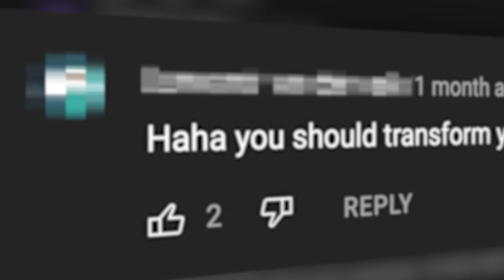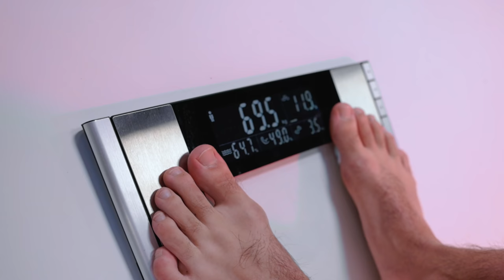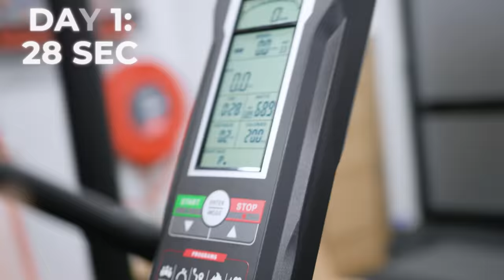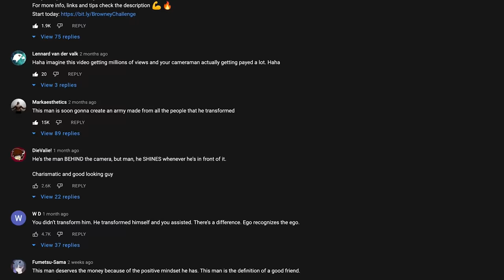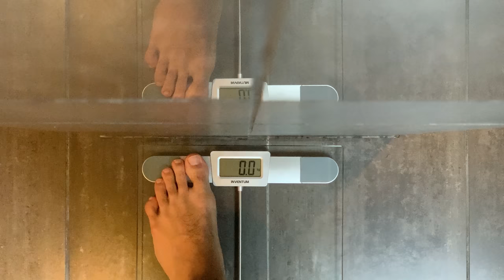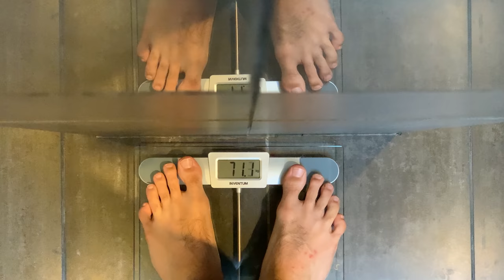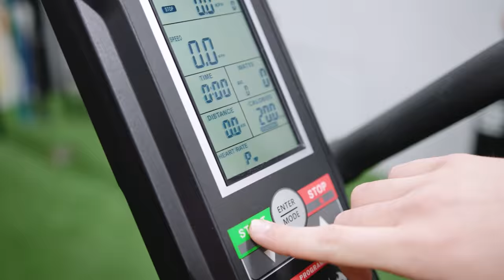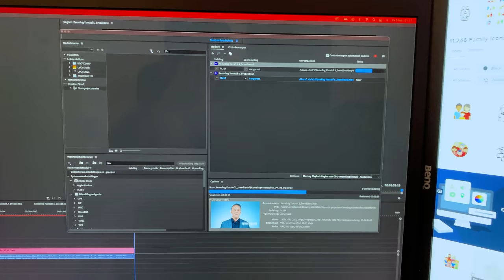I Bet Him $10,000 To Transform His Body In 90 Days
Transform your body in 90 days, win $10,000... his results are mind blowing

Someone commented that my camera man was weak as s#!t, so I challenged him, for what turned out to be a $10,000 money prize...

Episode 1:
He Felt Weak, So I Transformed Him in 30 Days

His transformation and results are amazing. As you can see he really put in the work!
But also his physique on day 90 clearly looks completely different as soon as he walks in.
All those shots are shot in similar lighting conditions: such as the measurements shots, same applies to the last before and after shot.
To motivate him even more and show him the progress, we hired a pro photographer!
Huge shout out to Lennard for the amazing hard work and consistent following of the 90-day challenge course!